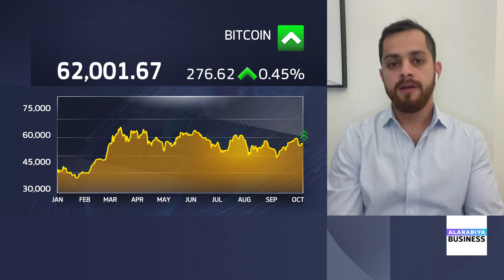ما الذي يحرك أسعار البتكوين الحالية؟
ما الذي يحرك أسعار البتكوين الحالية؟ وهل يشكل التصعيد الجيوسياسي خطراً على العملات_المشفرة؟

◀️ حوار نادين هاني والشريك المؤسس في  OFX Strat راشد الخزاعي